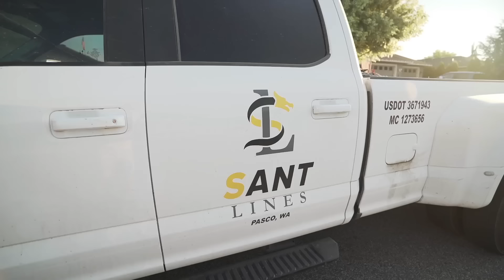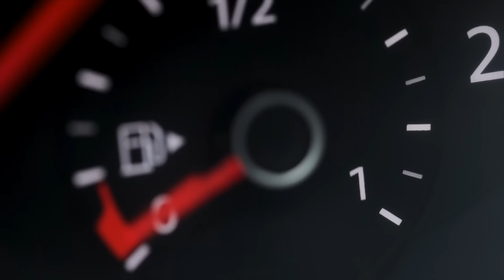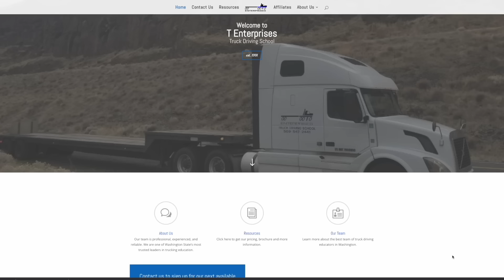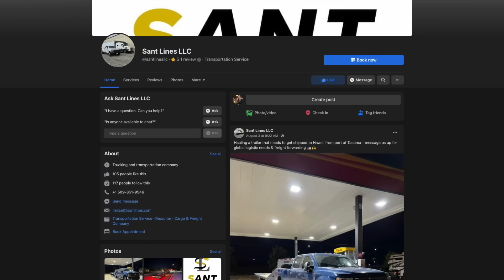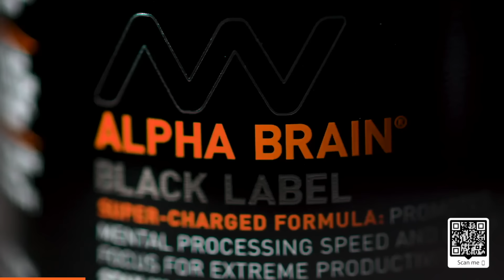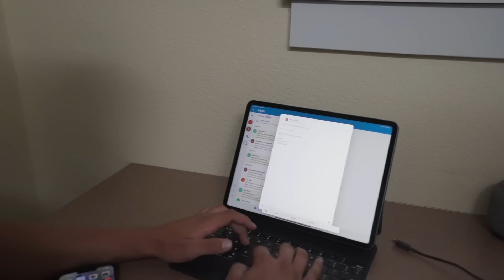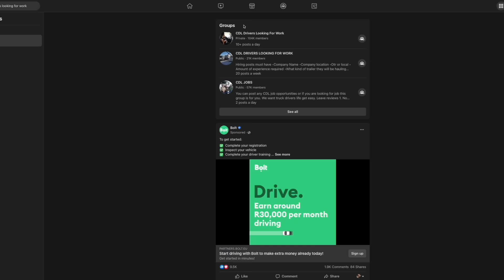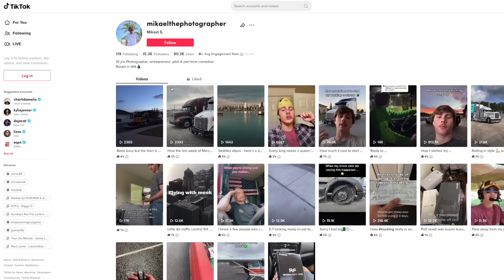19 Year-Old Starts a Trucking Business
A trucking business is a great choice for anyone looking for a recession-proof industry. As long as companies need to transport goods, trucking companies will have plenty of clients eager for their services.

In this video, Mikael Sant, founder of Sant Lines, will share his advice on how to start a trucking company from scratch. Mikael has always had an entrepreneurial spirit. Although he’s still a teenager, Sant Lines is just one of seven businesses he’s started and owns. He saw the industry’s potential through a friend whose family are owner-operators and started researching how to start a trucking business of his own.

He founded Sant Lines in May of 2021, and in its first three months of operation, brought in more than $150,000 in revenue. In just over a year, he’s expanded from one truck to a fleet of five, with plans to grow even further by the end of 2022.

Maybe most impressive is that Mikael has accomplished this as a self-taught entrepreneur with no prior experience in the trucking industry. We’ll find out how he developed the skills to effectively lead a trucking company and build his business from the ground up.

He’ll share how much it cost him to get started and how he financed that investment, along with the systems he implemented to manage the business and how he grew brand awareness and found his first customers. If you’re in the transportation industry, or thinking about starting a trucking business, you’ll definitely want to hear Mikael’s insights!

Resources:
- Start or Grow Your Business with UpFlip Academy
- Find Out More About Mikael's Trucking Business

Timestamps:
0:00 Intro
1:08 A 19 Year Old with a Million Dollar Company
2:33 The Best Freight To Haul
3:47 How To Manage Your Budgets
4:23 What It Costs To Own a Trucking Business
5:20 Systems and Processes
6:10 How To Keep Your Trucks in Shape
6:46 The Benefits of Having a CDL
8:47 Key To Profiting Fast
9:25 Key Tips for Beginners
11:09 Truck Equipment You NEED
12:47 How To Find Hauling Customers
15:07 Use THIS If You Struggle To Find Customers
16:32 Revenue of a Trucking Business
18:05 Mikael’s Deep Interview Process
19:43 Building Brand Awareness
20:28 How To Handle Inflation
21:14 Disadvantages of Being a Young Entrepreneur
22:53 The Most Profitable Truck
23:53 Mikael’s Truck Types and Purposes
24:58 Mikael’s Recommended Storage Space
26:07 Going For a Ride in Mikael’s Truck
27:26 Important Parts of a Business Plan
28:06 What Mikael Does on His Off Time
28:57 Advice on Buying Your First Truck
30:43 Managing and Paying Employees
31:35 Important Trucking Regulations
32:11 Expanding Sant Lines
33:12 Challenges in the Trucking Business
34:19 Scaling Your Business Smoothly
35:55 Buying vs. Leasing Trucks
36:30 Managing the Workflow
38:33 Mikael’s Secret